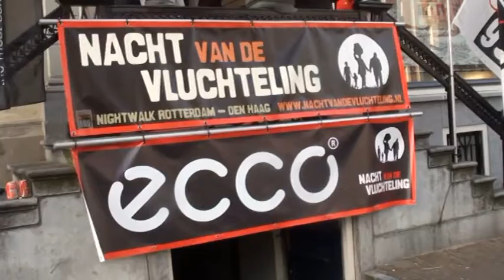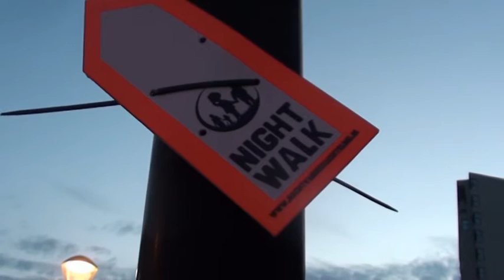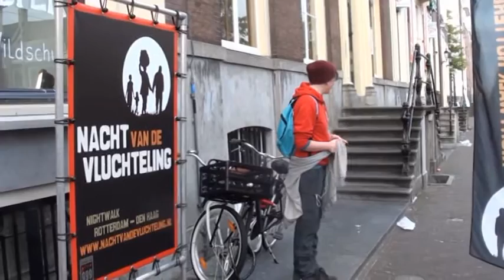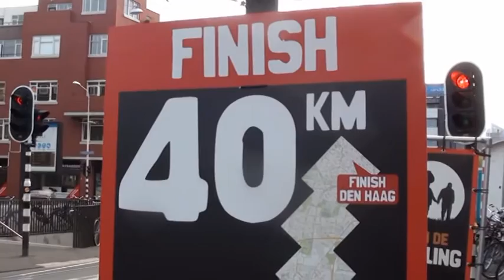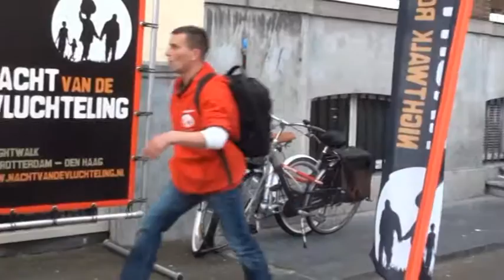Nacht van de vlchteling 2012 Rotterdam-Den Haag 40 km